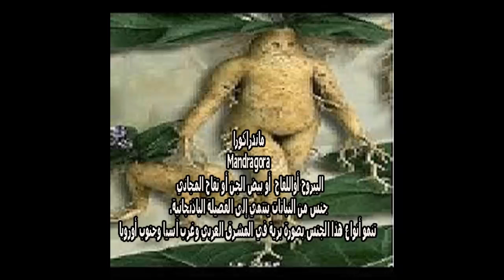الاكثر غرابة في عالم النبات/ نبتة تشفي من أخطر الامراض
ماندراكورا
Mandragora
اليبروح أواللفاح  أو بيض الجن أو تفاح المجاني
جنس من النباتات ينتمي إلى الفصيلة الباذنجانية. تنمو أنواع هذا الجنس بصورة برية